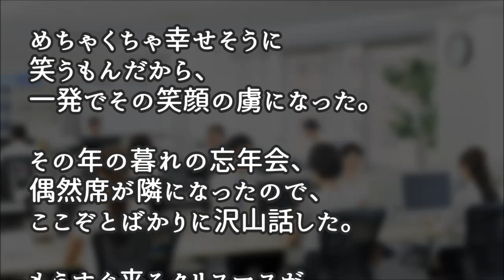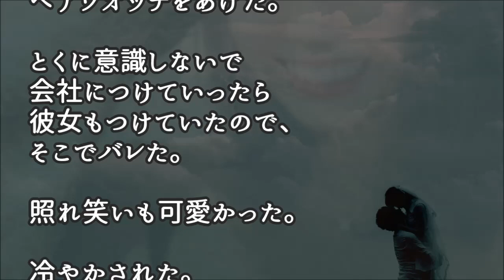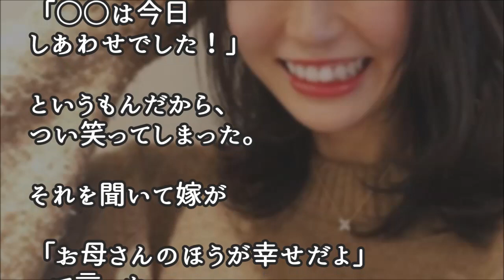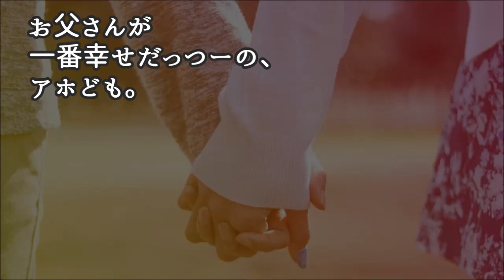【馴れ初め】めちゃくちゃ幸せそうに笑うもんだから、一発でその笑顔の虜になった。⇒結婚【涙・感動の話】『涙あふれて』【感動する話】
今日の動画 【馴れ初め】嫁「私男先輩、なんで○○先輩の事諦めないんです？」→図星を指された結果…【涙・感動の話】『涙あふれて』【感動する話】

【馴れ初め】嫁「私男先輩、なんで○○先輩の事諦めないんです？」→図星を指された結果…【涙・感動の話】『涙あふれて』【感動する話】

【馴れ初め】書類を探し終わった俺が部屋を出ようとしたら、外から話し声が聞こえてきた。

【馴れ初め】田舎から２歳年上の従姉が就職活動するから一週間ほど泊めてほしいと電話してきて…⇒結果…【涙・感動の話】『涙あふれて』【感動する話】